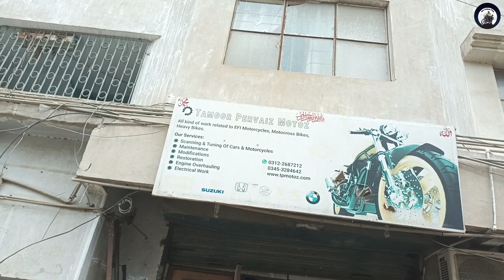Dangerous traffic/bike ka kam hogia/🏍🤲🏻🤗🥰